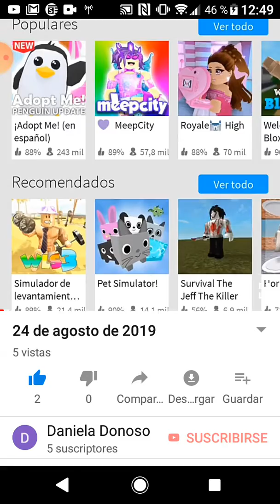30 de septiembre de 2019